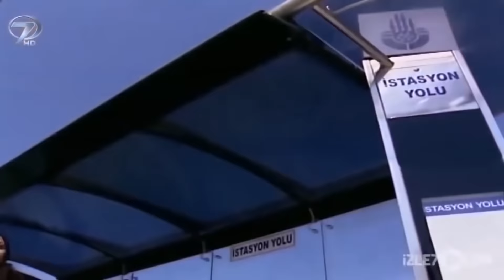Güven - TV Filmi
Güven Kanal 7 TV Filminin Konusu

Güven arayan iki kadının hikayesi… Leyla hayatın ağır yükünü tek başına omuzlanmıştı. Oğlunu tek başına oğlunu büyütmeye çalışırken tutunacak bir dal aramaktaydı. Hayat arkadaşı arayan Leyla, yeni tanıştığı biriyle evlenmeye karar verir… O sırada başka bir kadın da beklediği bebeğinin mutluluğunu yaşayamadan acı gerçeklerle karşılaşır. Zor günlerinde tek istediği birazcık mutluluktur. Ama eşi ona gereken ilgiyi göstermediği gibi, başka kadınlara ilgileniyordu. Güven arayan iki kadının hikayesi; “Güven”.
Ana kız dağ bayır, saçak baca ak kırlangıcı bulmak için yola düşerler. Köylü de Nil’in yürümesi için tek umut olan ak kırlangıcın bulunması oyununa katılacaktır...